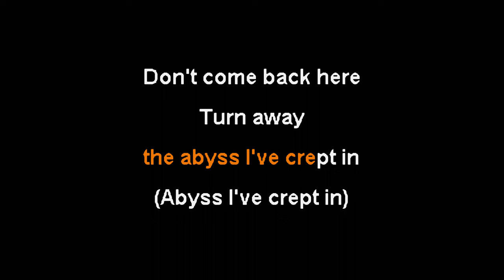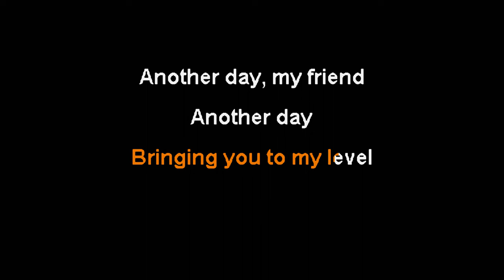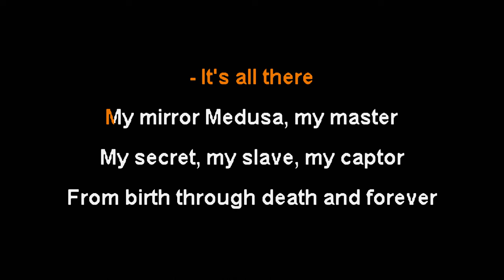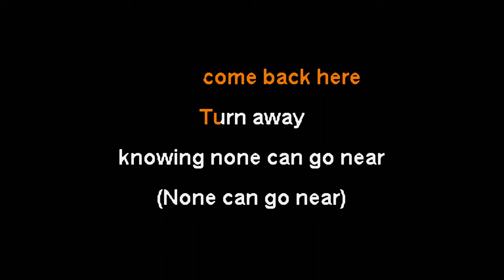Kublai Khan TX - The Hammer [Karaoke Instrumental]